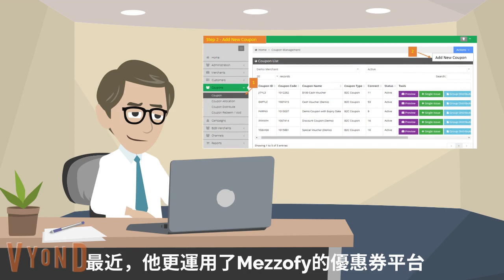Mezzofy 餐廳收銀機篇 2